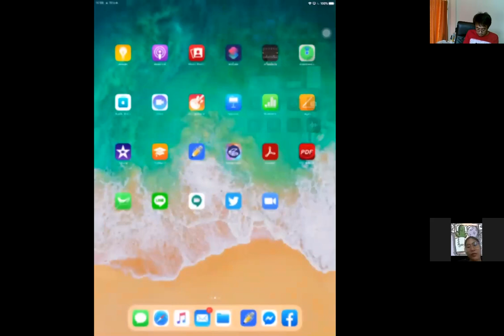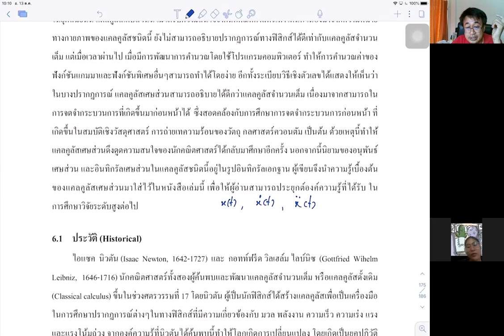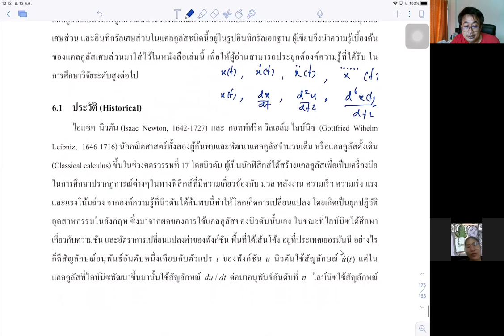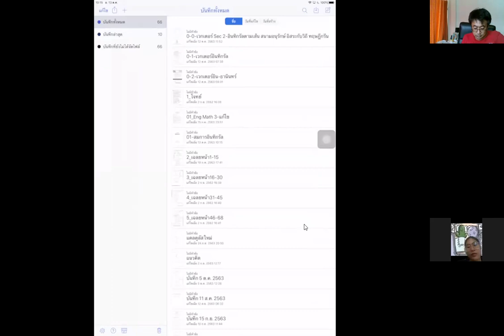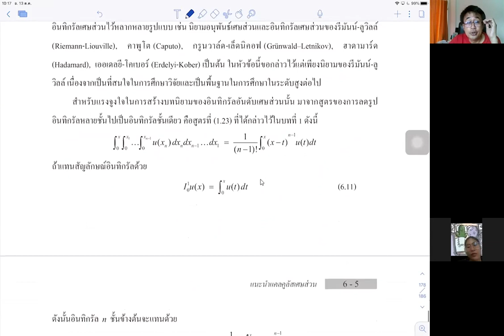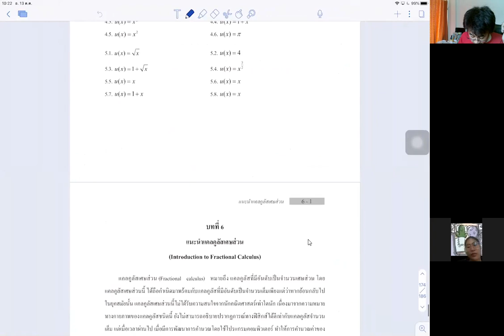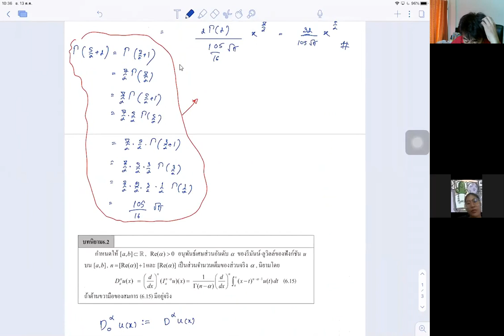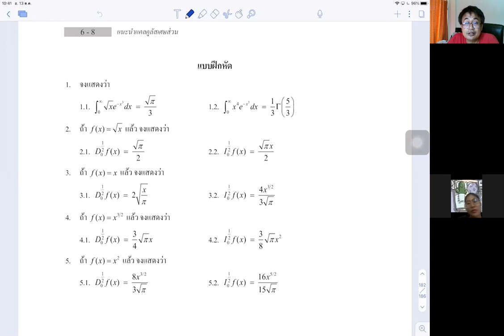63/1-สมการอินทิกรัล-ปิดคอร์ส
แคลคูลัสเศษส่วน